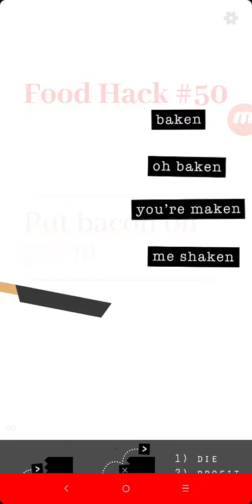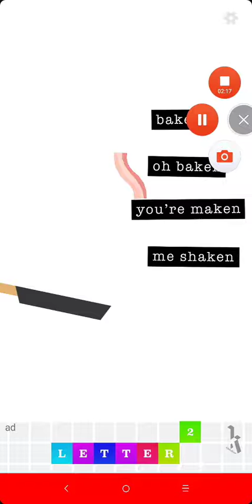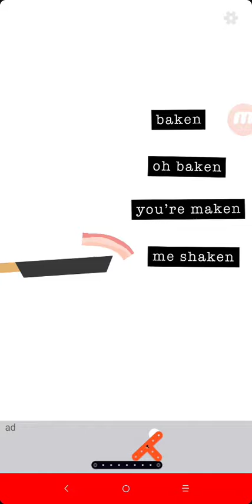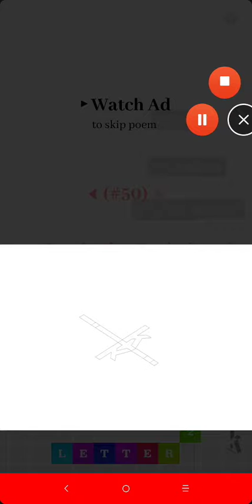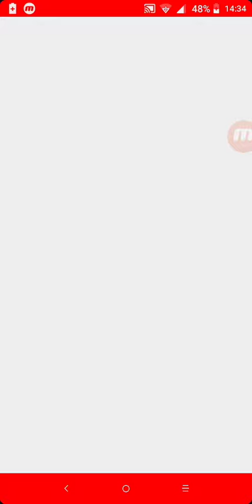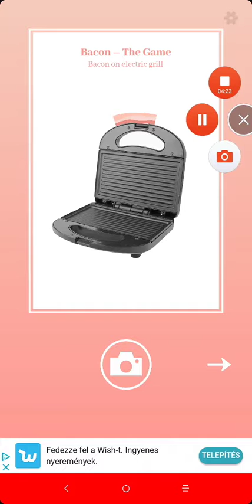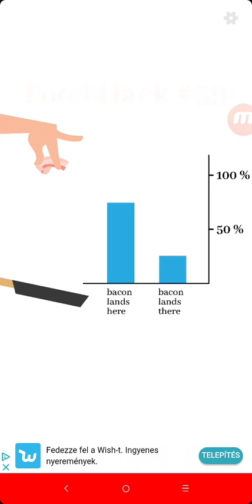Bacon-the game játék bemutató-Ez űber